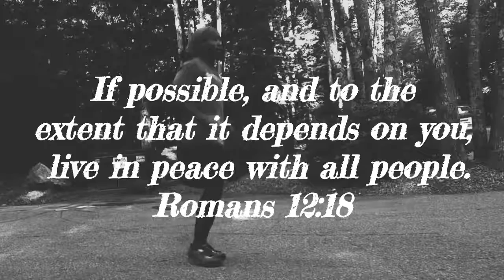Dreaded Farmer- Essentially Fueled: Summer Camp Workouts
5 Days of simple but challenging exercises to get you fit or keep you in shape while camping, on vacation or just away from normal routine.    Have fun while burning tons of calories.  Enjoy it. Shalom!